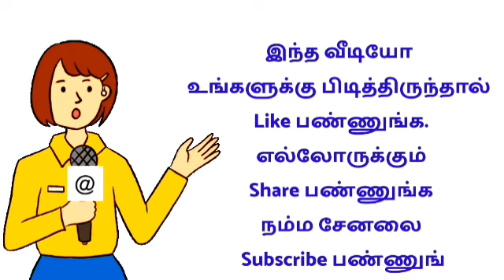பெண்களுக்கு வீட்டிலிருந்து வேலை / Home jobs 2022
🔴 வீட்டிலிருந்து செய்யும்
வேலைவாய்ப்புகள்

shorturl.at/ptzKL 👈

🔴 வீட்டிலிருந்து செய்யும்
வேலைவாய்ப்புகள்

shorturl.at/ptzKL 👈

2022 new jobs in tamilnadu
2022 new jobs in tamil
2022 latest tamil jobs
2022 tamilnadu latest jobs
2022 today new jobs
2022 new job wanted in tamil